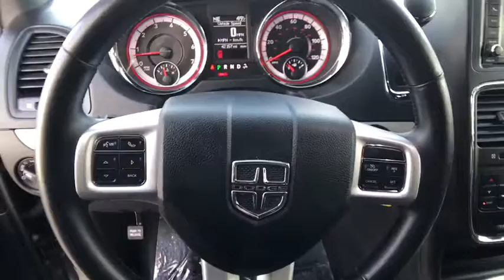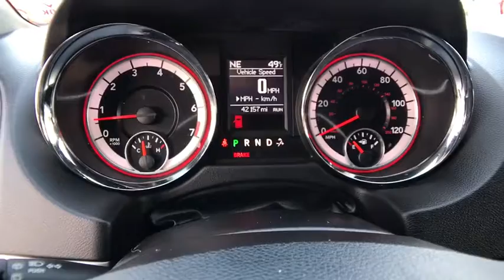2017 DODGE GRAND CARAVAN GT WAGON FL Redding, Eureka, Red Bluff, Northern California, Sacramento, CA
GREY Used 2017 DODGE GRAND CARAVAN GT WAGON FL available in Redding, California at Crown Motors Redding. Servicing the Eureka, Red Bluff, Northern California, Sacramento, CA area.
2017 DODGE GRAND CARAVAN GT WAGON FL  - Stock#: 525115 - VIN#: 2C4RDGEG2HR672122